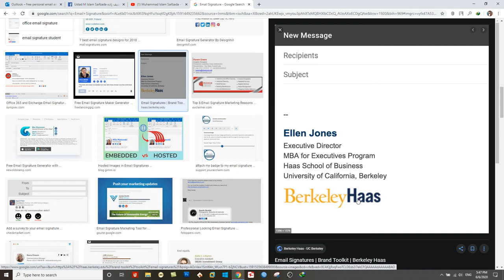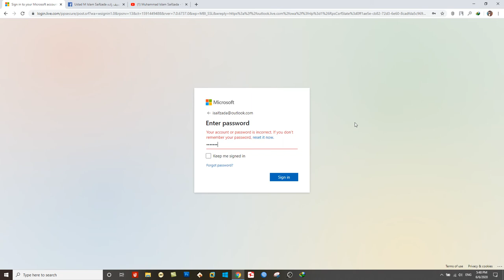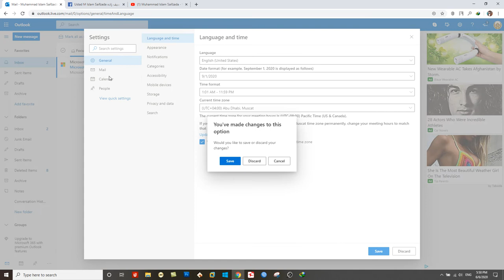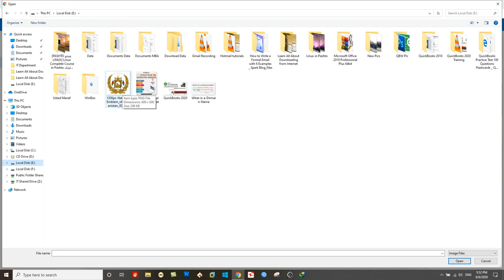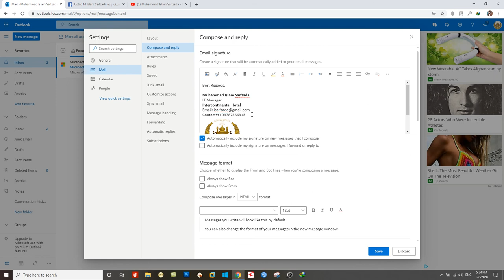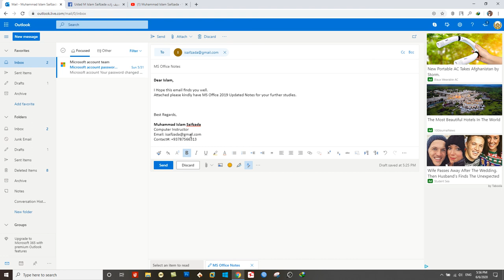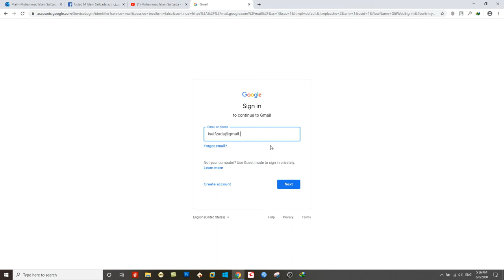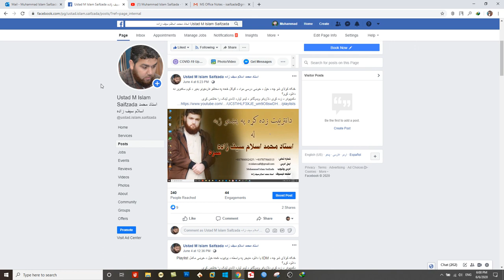Outlook - Hotmail Learning Day 8 - How to Create and Add Email Signature for Outlook Hotmail ID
How to Create and Add Email Signature for Outlook Hotmail ID